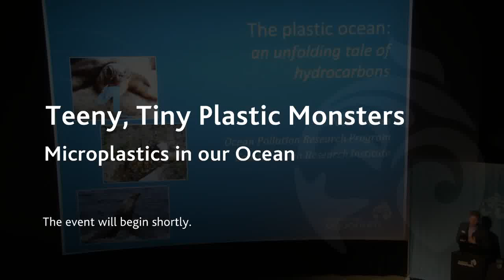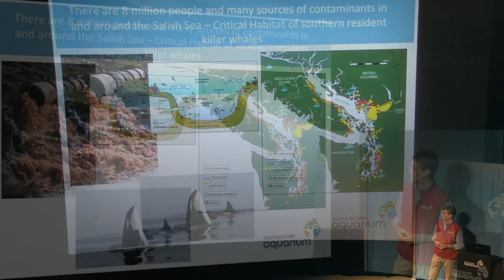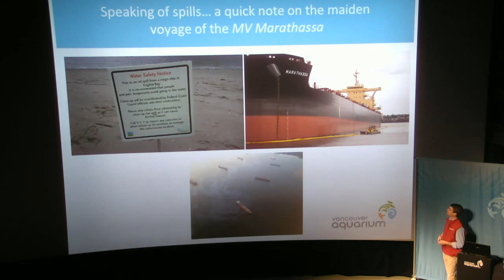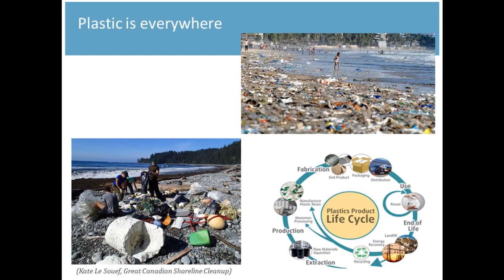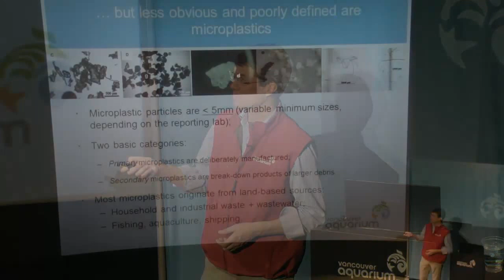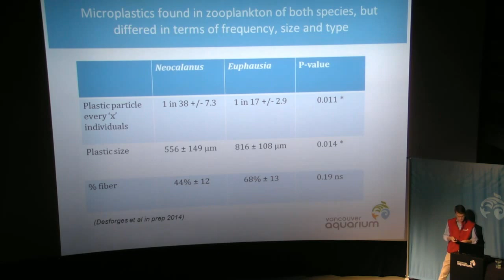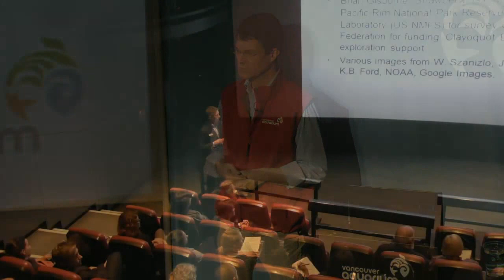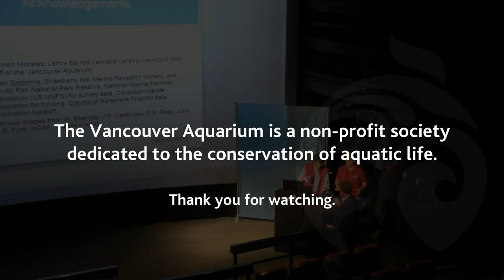Teeny, Tiny Plastic Monsters: Microplastics in our Ocean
Join us for an evening with Dr. Peter Ross to hear about some of the tiniest “monsters” in our ocean today.

Dr. Peter Ross is the Director of the Ocean Pollution Research Program at Vancouver Aquarium.  In more than 25 years of marine pollution research, he pioneered new techniques to evaluate the effects of persistent pollutants on the health of fish and marine mammals, including killer whales, beluga whales, sea otters, harbour seals and salmon.  In early 2014, his team discovered widespread distribution of microplastic particles in BC’s coastal waters.  He is an international expert in the area of ocean pollution, having published more than 130 scientific articles and book chapters.